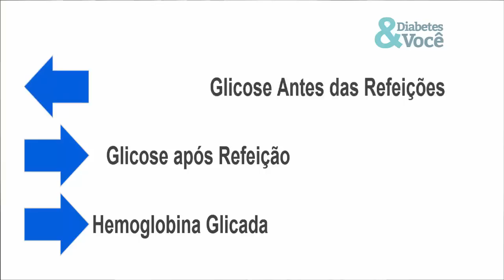Posso parar de tomar meu Remédio para Diabetes? | Monica Lenzi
Você já pensou em parar de tomar sua medicação para Diabetes? Muitas pessoas me perguntam quando elas vão parar de tomar a medicação de controle do Diabetes.

Neste vídeo eu respondo esta pergunta, pois esta é uma dúvida de muitas pessoas.

✔Se você gostou deste vídeo ê um gostei 👍, não esqueça de assinar este canal e deixar seu comentário.